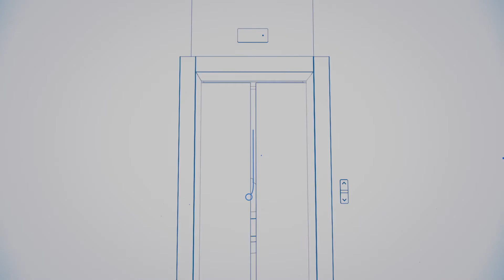Waarom een lift met ingebouwde connectiviteit?